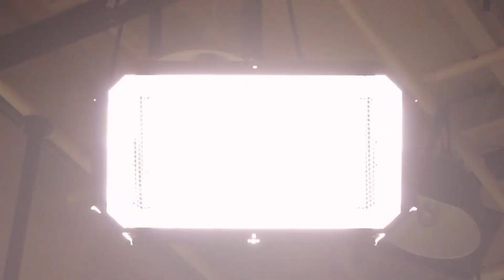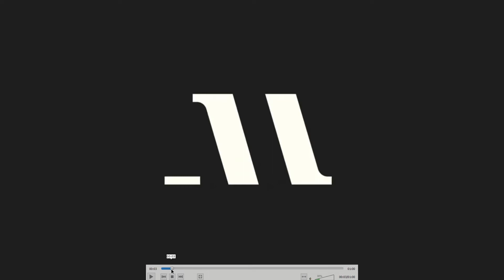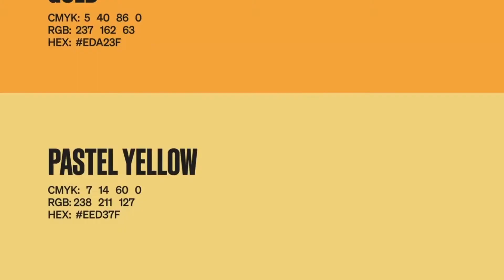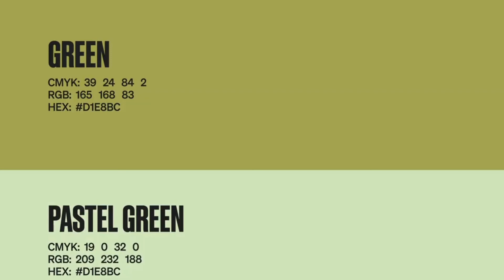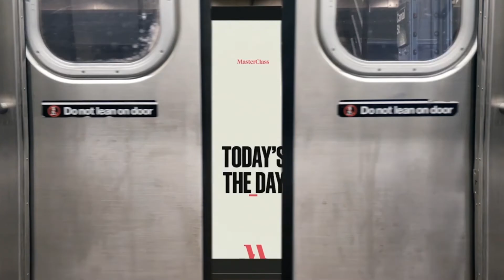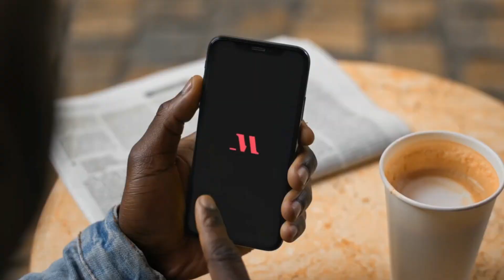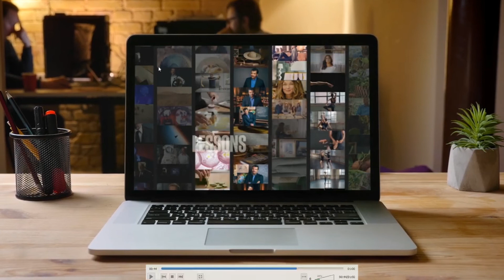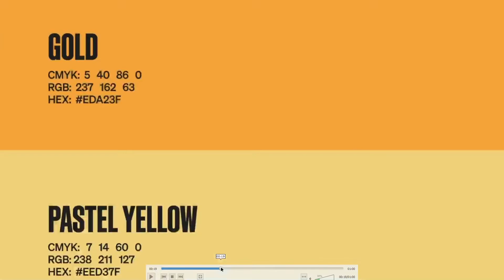Les meilleurs REBRANDINGS #01 | MasterClass | Marquer Le Futur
L’importance du rebranding pour redynamiser son business et booster ses ventes !

L’objectif ultime est de s'ancrer davantage dans son marché et de montrer à ses clients que nous sommes bel et bien l’entreprise qu’ils aiment au plus profond de leur cœur… Sympa non ?

Quoi de mieux que de prendre un exemple concret ?
Le meilleure Rebranding de 2020 à mon avis : MasterClass

C’est tout de suite dans cette vidéo !

▬▬▬▬▬▬▬▬▬    🎉 CADEAU SPÉCIAL 🎉    ▬▬▬▬▬▬▬▬▬▬
🏆 [QUIZZ] Découvre ton Archétype de Marque - L'outil le plus puissant du Monde pour créer une Marque Irrésistible et alignée avec tes Clients de Rêve !

▬▬▬    😍 FAIS-TOI AIDER PAR PASCAL EN PERSONNE 😍    ▬▬▬▬
🎁 [45 MIN OFFERT] Profite des conseils de Pascal lors d'un RENDEZ-VOUS GRATUIT :

▬▬▬▬▬▬▬▬▬    📕 MES GUIDES OFFERTS 📕    ▬▬▬▬▬▬▬▬
📕 [GUIDE OFFERT] Les 7 Secrets d'une Marque Puissante :

 ▬▬▬▬▬▬▬▬▬▬▬▬▬ INFOS ▬▬▬▬▬▬▬▬▬▬▬▬▬
Créé par Pascal Stifani, Marquer Le Futur est construit sur le principe que chaque entrepreneur est unique.
Créer son branding, c’est assumer qui nous sommes et ce que nous offrons au monde.
La copie n’a pas sa place ici et le meilleur chemin vers votre succès est celui que vous tracerez vous-même.
Vous trouverez des conseils pratiques ainsi que des outils pour Brander votre entreprise et croître de manière fulgurante. Car une entreprise bien brandée :
- attire plus rapidement de nouveaux clients
- diminue le temps nécessaire à sa conversion
- augmente le panier moyen d'achat
- augmente la fréquence d'achat et le Lifetime Value d'un client. N'oubliez pas d'être magnifiques!